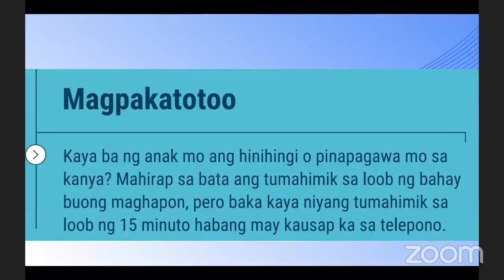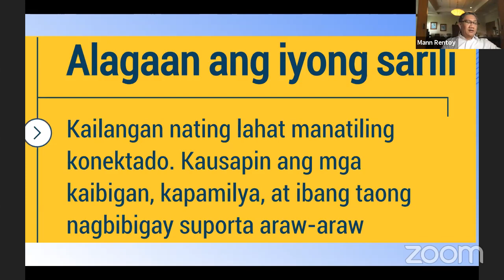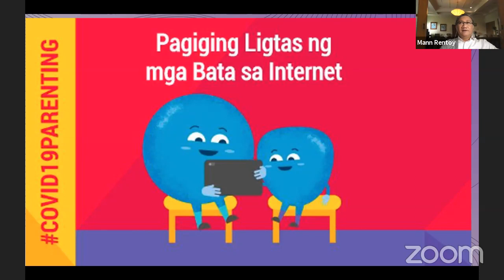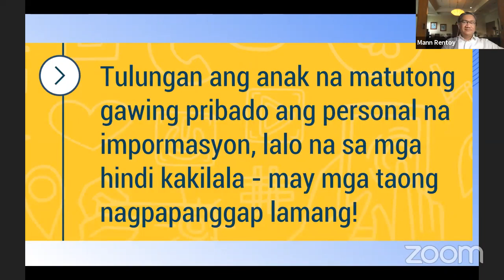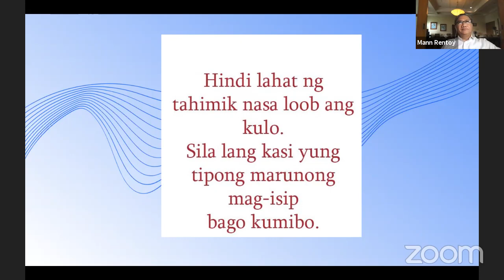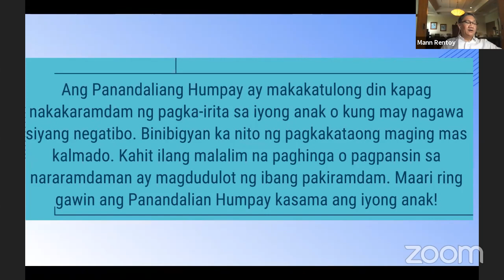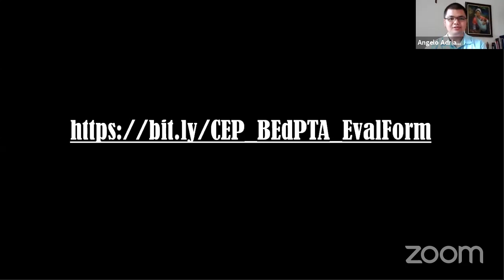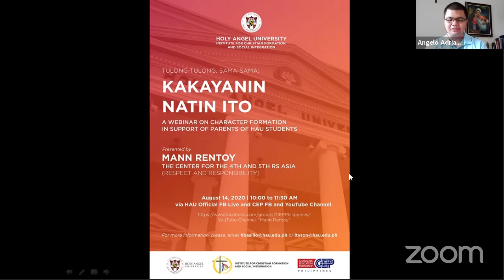Holy Angel University: Character, More Than Ever